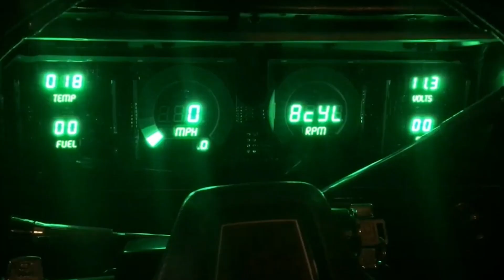Intellitronix Belair, Impala and Caprice Replacement Gauge Panel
1968 Impala - Caprice LED Digital Replacement Gauge Panel - DP1208
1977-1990 Impala Caprice LED Digital DP1211
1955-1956 Chevy Bel Air LED Digital DP1101
1957 Chevy Bel Air LED Digital DP1102